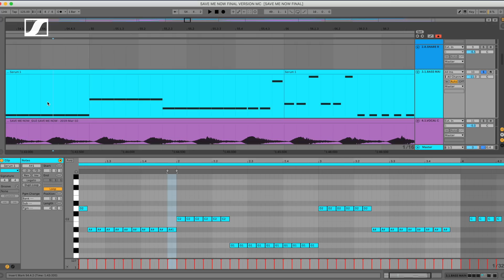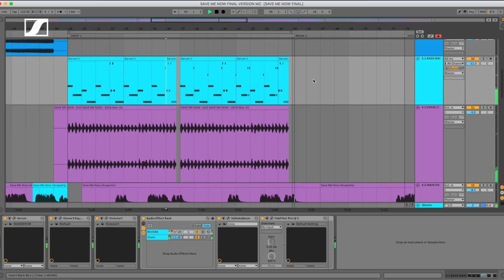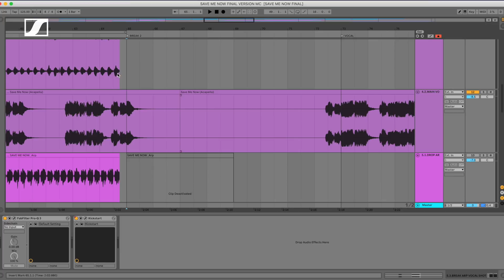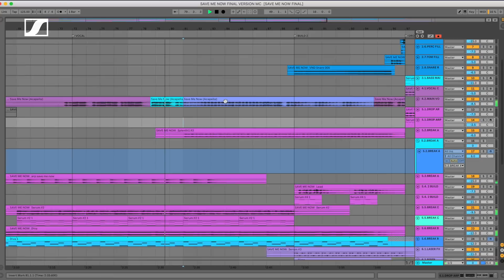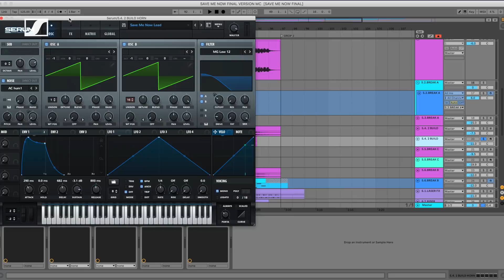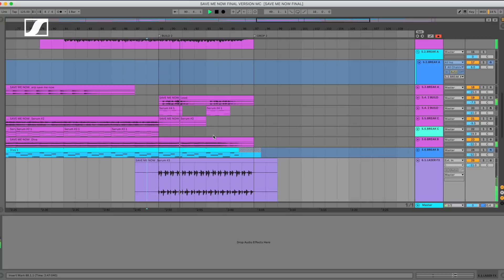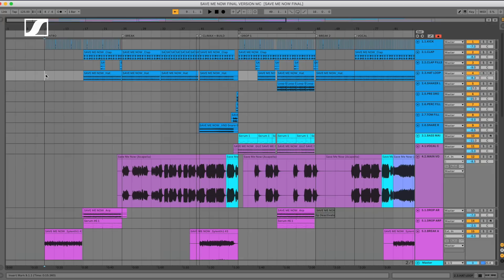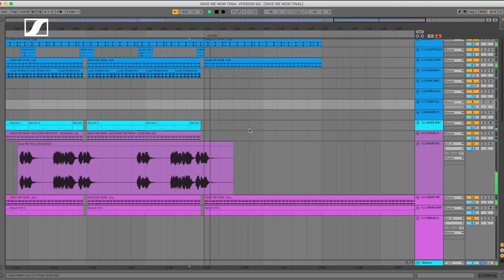Sennheiser Masterclass: Cat Dealers & Guz Zanotto - Save Me Now [english/spanish subtitles]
Hope you enjoy the first part of our Masterclass, presented by Sennheiser Brasil 😸